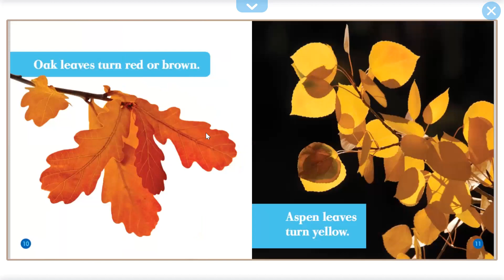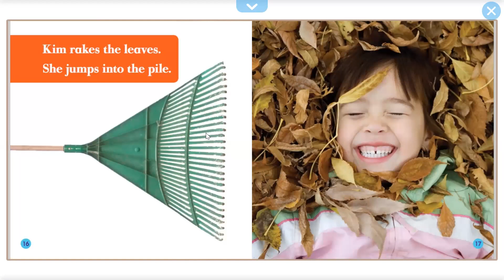What Happens in fall leaves in fall By: Mari Schuh Read Aloud from Yosef for kids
What Happens In Fall? Leaves In Fall
Learn why leaves drop from trees in the fall and learn about different types of leaves.